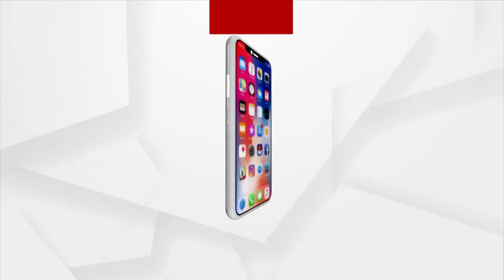Kargil Vijay Diwas 2023: Indian Ex-Services League Odisha Pay Tributes To Martyrs